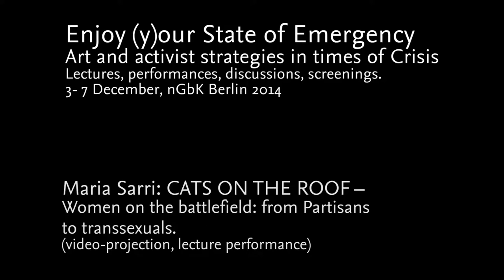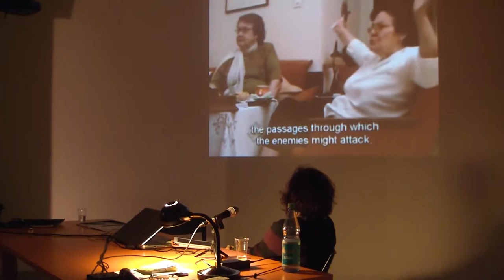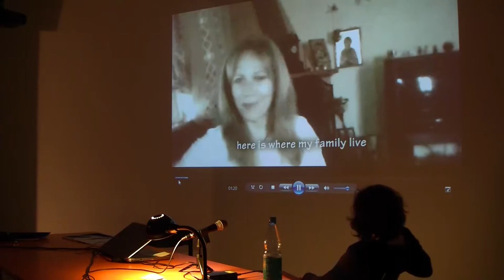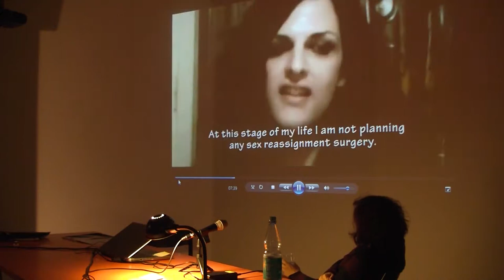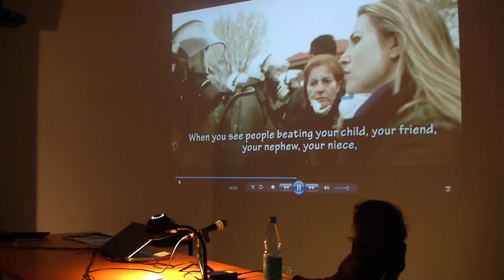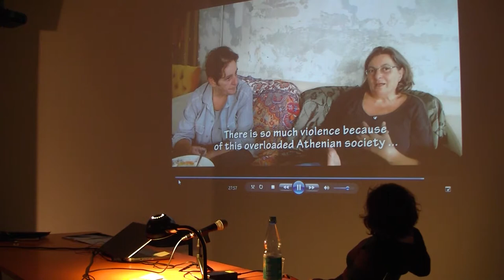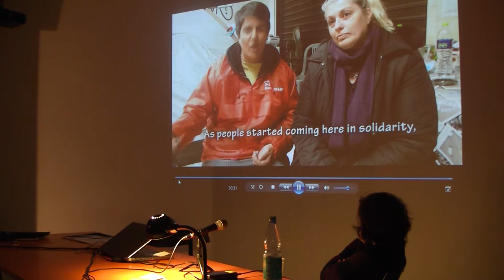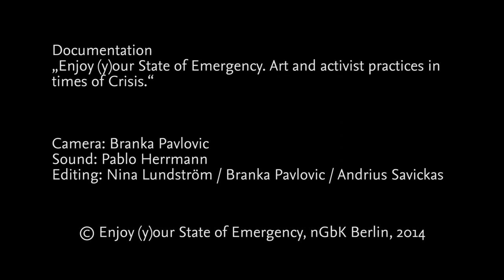CATS ON THE ROOF – Women on the battlefield: from partisans to transsexuals - Maria Sarri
Lecture recorded on the 4th December 2014 in Berlin as part of:

Enjoy (y)our State of Emergency: art and activist strategies in times of crisis / 3 – 7 December 2014 / nGbK

There are three valuable documentary films directed by Alinda Dimitriou. In these films, women narrate their experiences from 2nd World War, civil war and the struggle against dictatorship. All the stories are about the battle of left and communist women in Greece for social justice and equality. In my presentation, taking up the path Dimitriou had opened but also diverging from it, I would like to talk about women in Greece today in terms of the so called “crisis” due to economical reasons. Under the new social aspects the targets and desires of people have completely changed; through filmed interviews with various “women” I would like to present the new struggle beyond sexes, national identity and classes; the struggle for co-existence, dignity and pride. Women: old, young, trans, lesbians, immigrants.

Camera: Branka Pavlovic
Sound: Pablo Hermann
Editing: Nina Lundström / Branka Pavlovic / Andrius Savickas